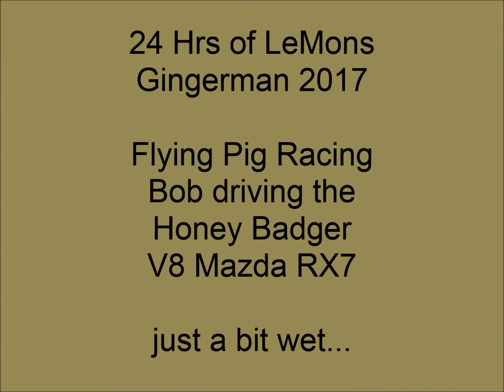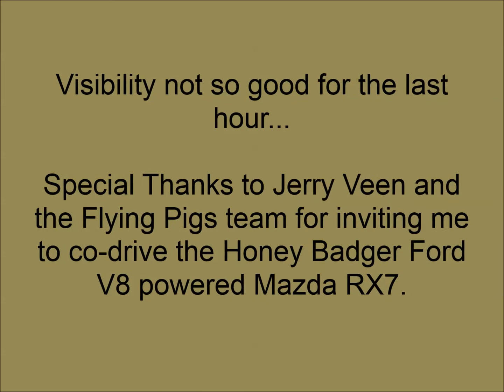2017 24 hrs Lemons at Gingerman. Driving the Honey Badger Mazda RX7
2017 running of the 24 Hours of Lemons at Gingerman in South Haven Michigan.  I was invited to co-drive with the Flying Pigs team, driving the Ford V8 powered Mazda RX7 Honey Badger..  It rained the whole day and night. Heavy rain, very slippery and poor visibility.. Car was in the pits for 18 minutes when the wiper fell off.  During my one and only Saturday stint we got fastest lap (held for 6 hours), made up about 20 positions, and was never passed...  BUT, I did however collect two black flag stops for missing yellow flags...  GREAT FUN!  Thanks Jerry!      Epilogue:  The Flying Pigs two cars came in 5th (Flying Pig) and 21st (Honey Badger).